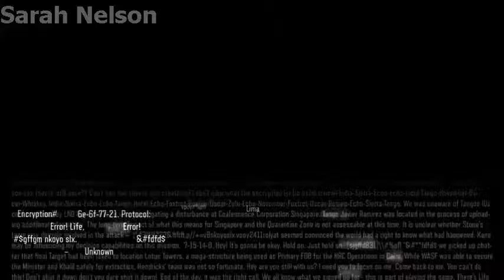Call of Duty Black Ops 3 Game series 31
Call of Duty  Black Ops 3 Game series